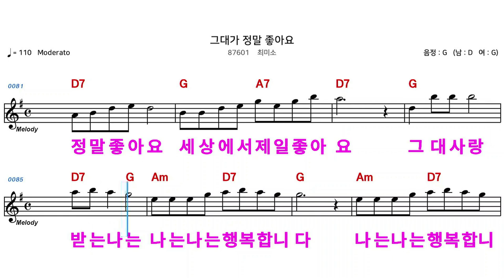(MR) 87601 그대가정말좋아요 - 최미소